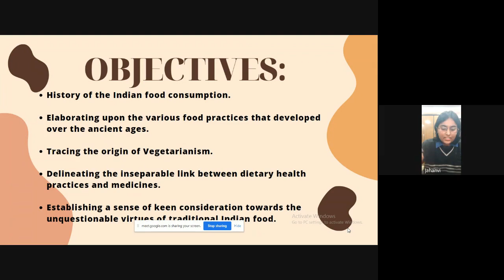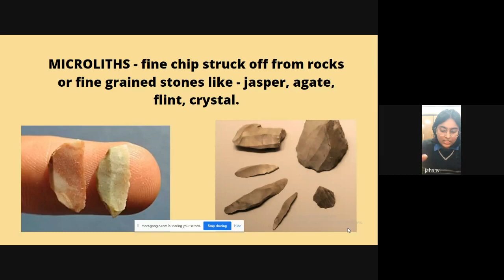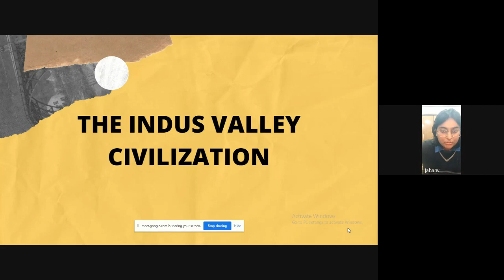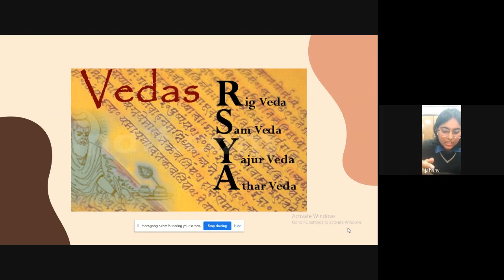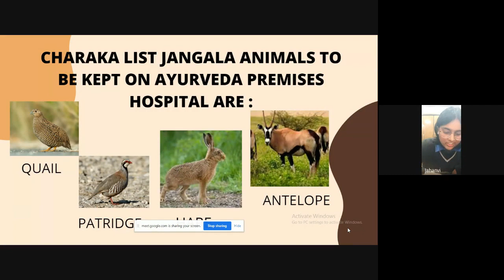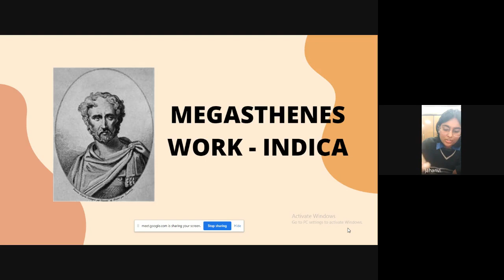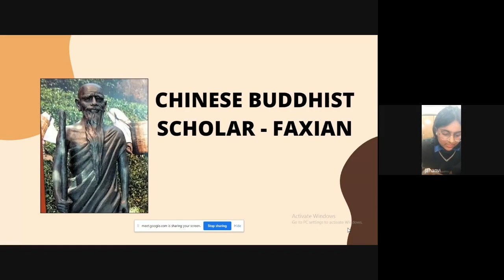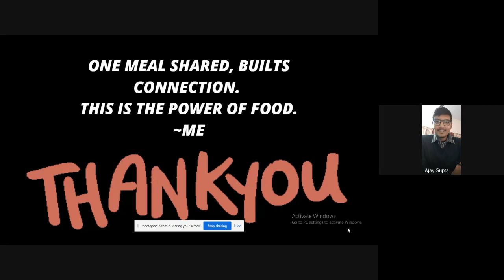FOOD HABITS IN ANCIENT INDIA | MS JAHANVI | GSTS 49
Welcome to the official YouTube Channel of Graduates Scholars' Talk Series (GSTS), Department of History, Shyam Lal College (Eve.), The University of Delhi. We are hosting the Graduates Scholars' Talk Series (GSTS), a weekly public talk series under the aegis of the Department. The series is held weekly on every Sunday since 07th February 2021 from 05:00 PM to 06:00 PM IST on Google Meet. Interestingly, this talk has been conducted by graduates of SLCE, for the graduates of various Universities/Colleges across the country.

Registration form

1. Topic should be based on sound reasoning.
2. Maximum time for the Speaker would be 20 minutes followed by an interaction session.
3. Only one speaker would be allowed to speak on a day.
4. If there is already a registration for the same day, the team shall convey the same to you and allow you the next date.